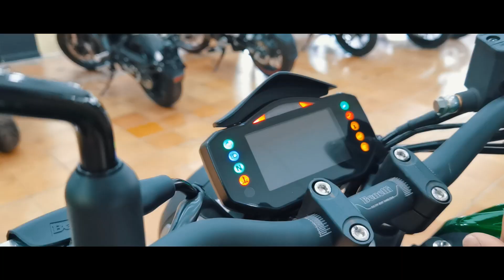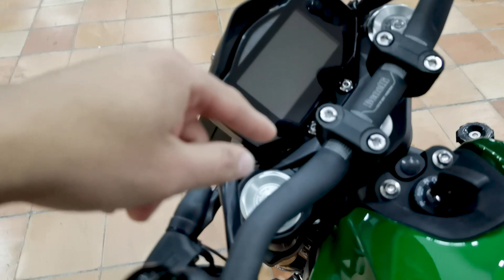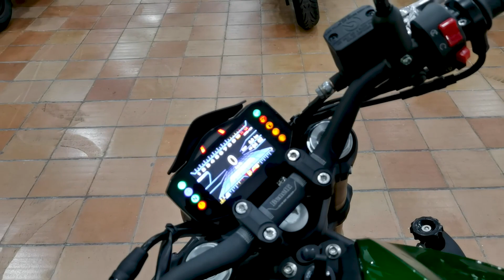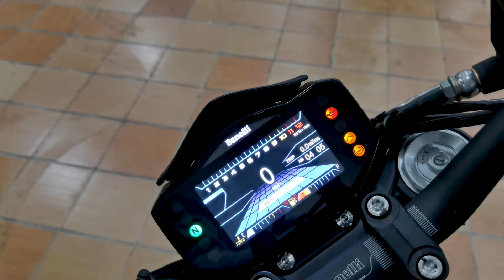NUEVA Benelli 752s porque nadie la compra💰🇮🇹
Benelli incorpora al mecado colombiano la 752s, una moto que sin duda robara miradas por su sonido bien logrado y diseño deportivo.

NOTA: en tanto los videos de características de X ó Y producto lo que hacemos es informar, primeras sensaciones etc. En que una moto sea buena ó mala eso solo lo puede determinar sus dueños, si quieres saber sobre la vida útil de alguna motocicleta ó cualquier otro mencionado te invito a unirte a grupos en Facebook de sus respectivas motos. No nos hacemos responsables de la adquisición o de que tan buena ó mala salga la moto para que se evite comentarios referentes al tema, solo informamos.